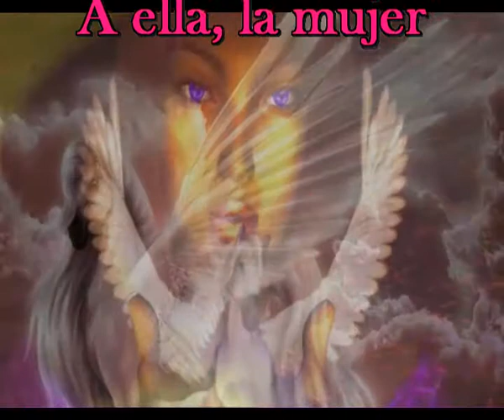Vespers,(Loquito por ti), nueva creacion de Sir Flansi (Cover Music Youtube)